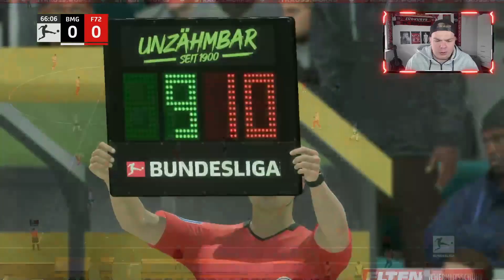HALBFINALE ODER TRÜMMERBRUCH?!🏆😪 2x GLADBACH🔥 Fifa 22: Create A Club Karriere #48 🔴⚪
Pokalhalbfinale ist zum Greifen nah, schaffen wir das ganz große Ding? 🏆🔥 Außerdem stehen wichtige Spiele gegenAugsburg, Bayern und Gladbach an.
Viel Spaß bei der Folge, falls es dir gefällt lass gerne nen Daumen nach oben da 👍🏼 Und falls du nicht mehr verpasse willst auch ein kostenloses Abo und vergesst nicht die Glocke zu aktivieren 🔔